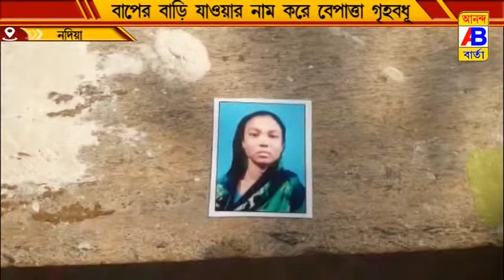বাবার বাড়ি যাওয়ার নাম করে বাড়ি থেকে বেরিয়ে উধাও গৃহবধূ,